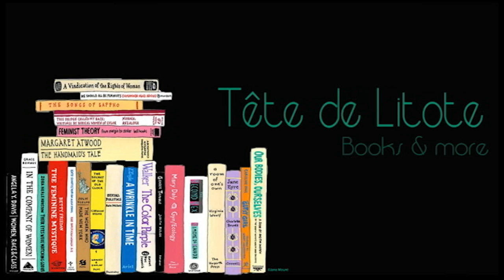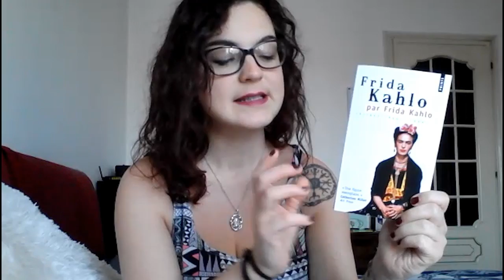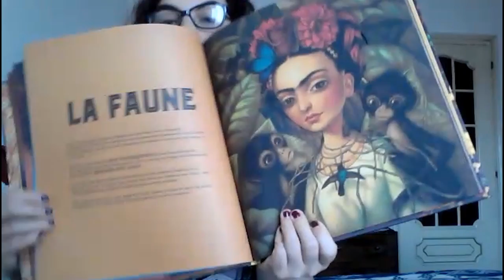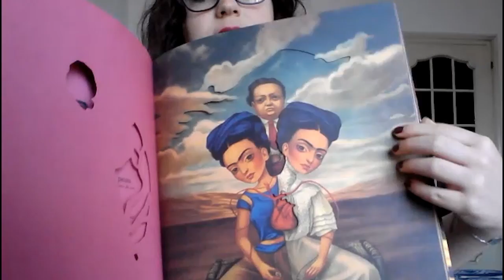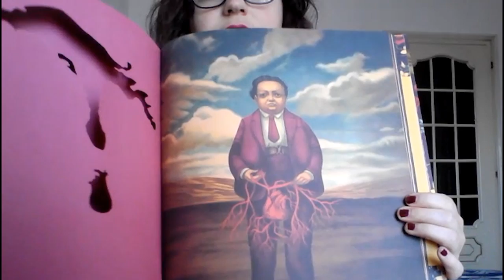FOCUS | 2 livres et 1 film sur... Frida Kahlo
DÉROULE ET MET LA HD ! (j'ai les yeux plus verts :3)

Livres mentionnés :
- Frida Kahlo par Frida Kahlo, Lettres 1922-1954
- Frida (Benjamin Lacombe et Sebastien Perez)

Film mentionné :
- Frida (Julie Taymor, 2002)

Suggestions de lecture :
- Frida Kahlo (Rauda Jamis, Babel, 1999)
- Frida : biographie de Frida Kahlo (Hayden Herrera, Flammarion, 2013)
- Diego et Frida (J.M.G. Le Clézio, Folio, 1995)
- Le journal de Frida Kahlo (Éditions du Chêne, 1995)

Intro : John Williams - The Force Theme